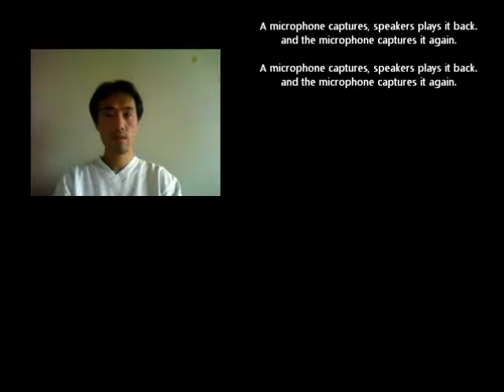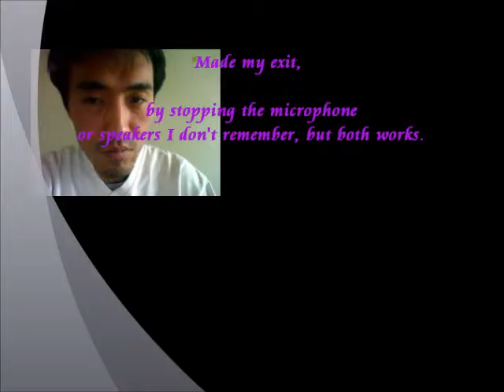LIVE on January 16, 2017 at 6:38 PM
Audio Engineering comedy, echo loop back.